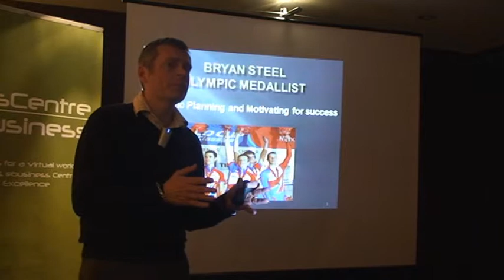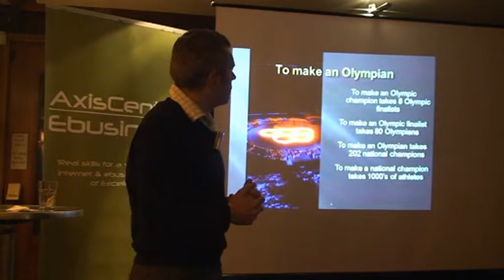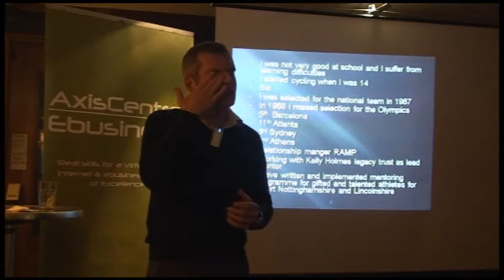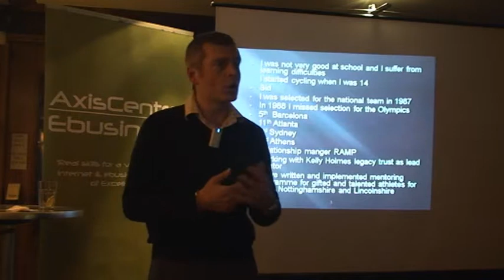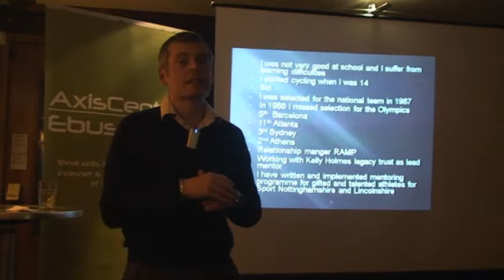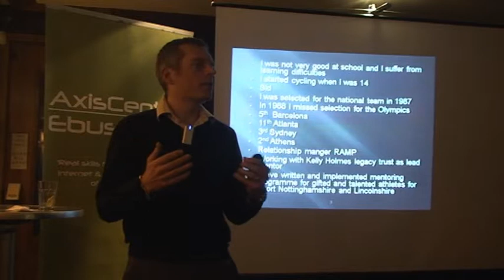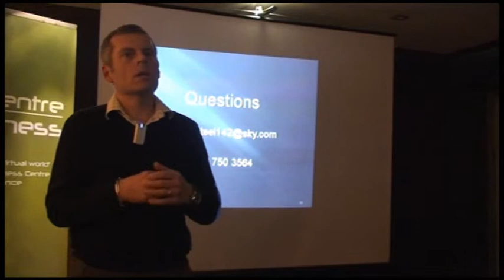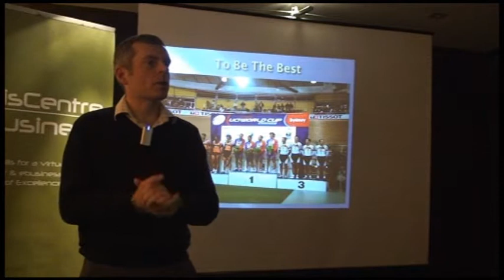Quick Overview - Bryan Steel's Goalsetting, Planning and Motivation for Success Online Course